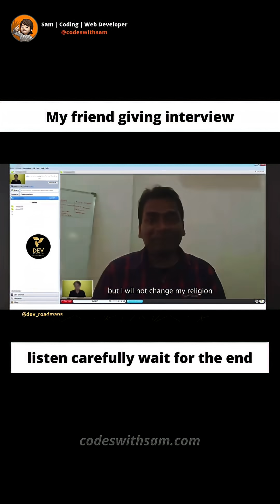Me Going To Online Interviesw Un IT Company | Codeswithsam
Keep Coding 💻..

Check out the my other posts 🔥🔥

👉Follow for more: @codeswithsam ✨

For more related projects and blogs visit

Turn on the Post Notifications for Daily Updates 🔔